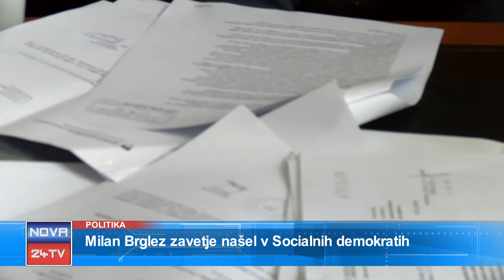[Prispevek Slovenija] 24.08.2018 Nova24TV: Milan Brglez zavetje našel v SD (03_12)